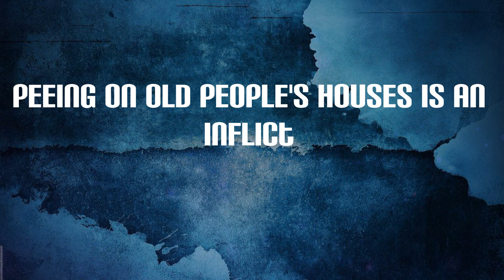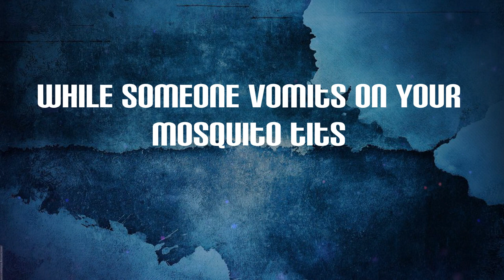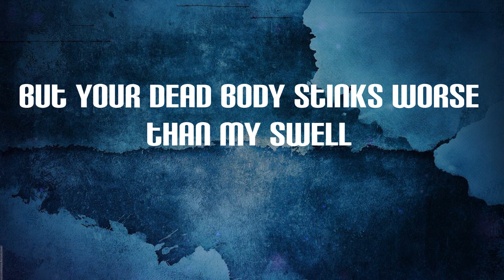Yung Lean - Ginseng Strip 2002 (Lyrics) | For some morphine (morphine)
Ginseng Strip 2002 Lyrics:
2003